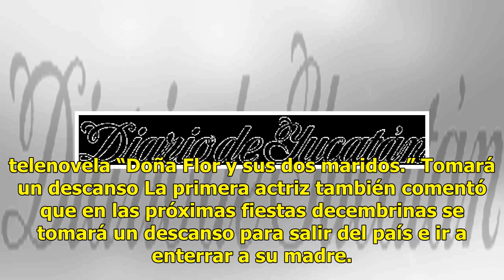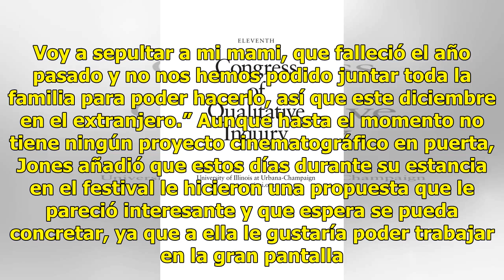Rebecca Jones regresa al trabajo - El Diario de Yucatán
LOS CABOS, BCS., (EL UNIVERSAL).- A unas semanas de que 2018 llegue a su final, la actriz Rebecca Jones aseguró que este año fue uno de los más complicados, ya que además de todos los cambios que vivió, el más importante fue que volvió a nacer. Jones, quien este año atravesó un momento complicado al...